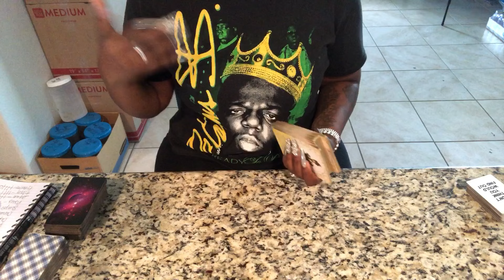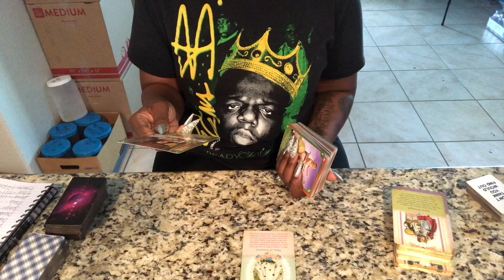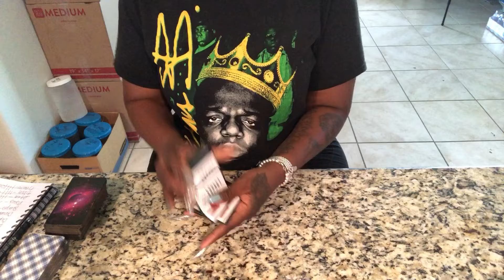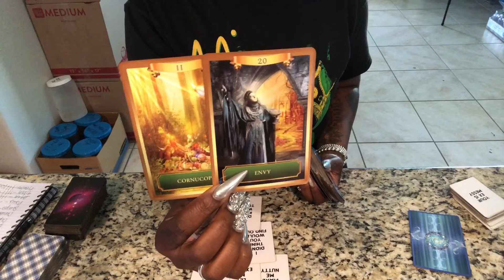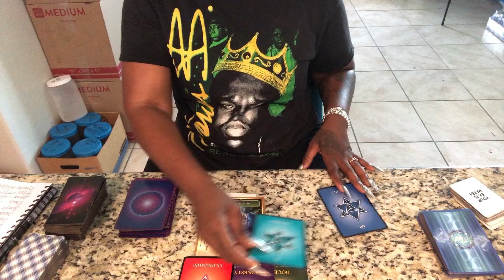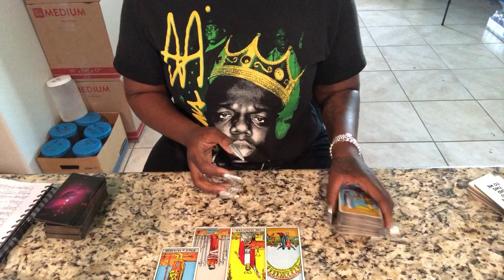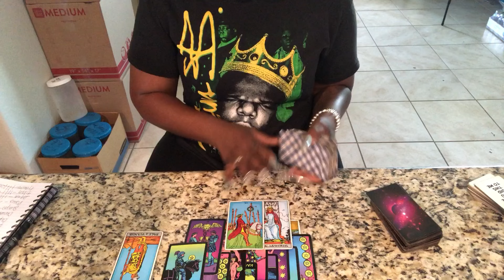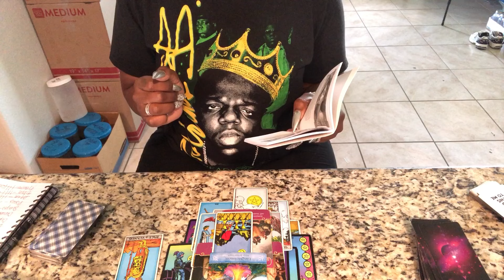AQUARIUS ♒️ THEY PLAYED THE WRONG ONE - YOU'RE ABOUT TO BE SO BLESSED, SUCCESSFUL & HIGHLY FAVORED